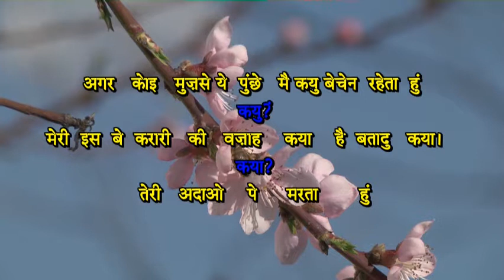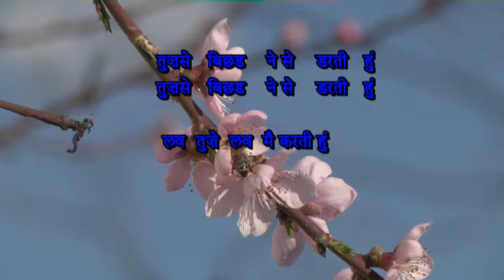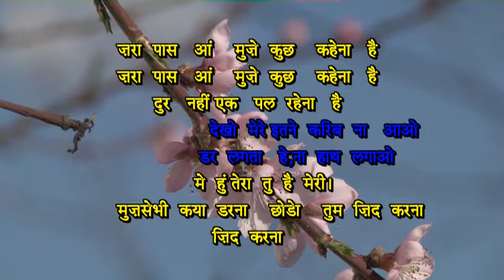Teri Adaon pe Marta Hoon KARAOKE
वेदांशी  कराओके   नवसारी   गुजरात      इस ट्रैक  केलिए  कोल  कीजिए
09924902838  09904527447   अंकुर  नायक   रागिनी नायक
खनक  प्रेज़ेंट